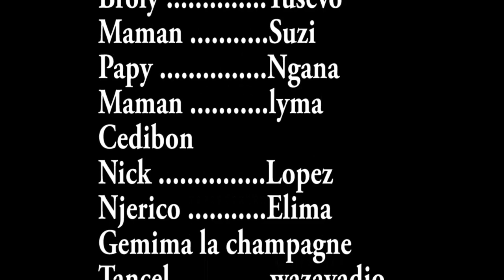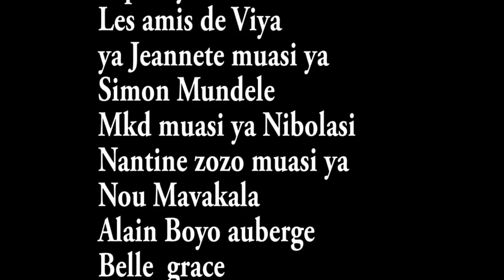NOUVEAUTE FILM 2020: KOPO YA PASI, MASUAKU, MOSEKA, VIYA